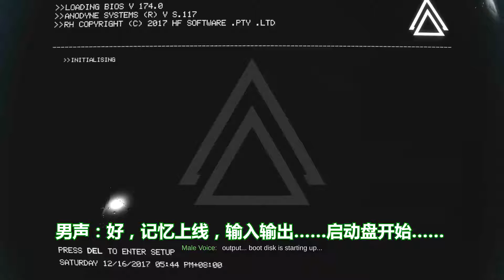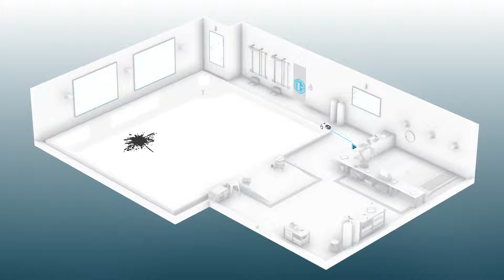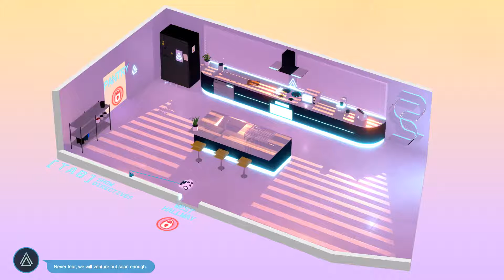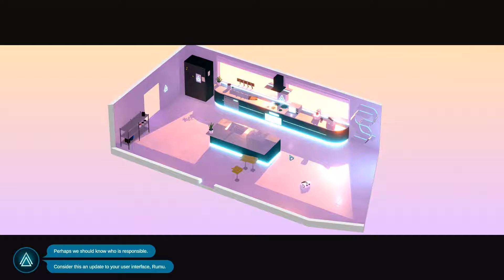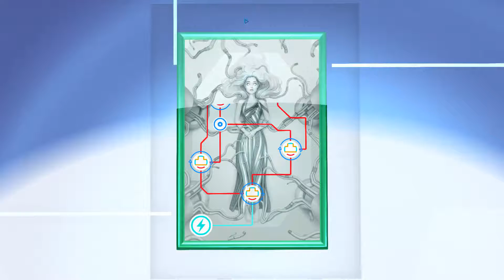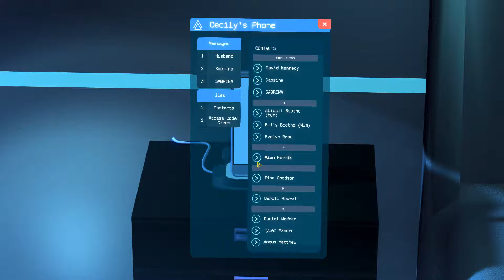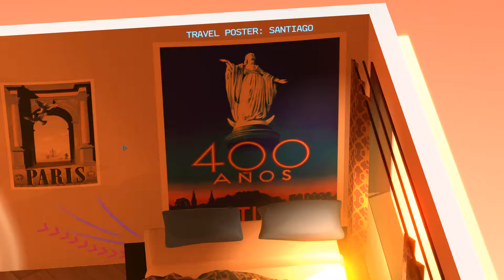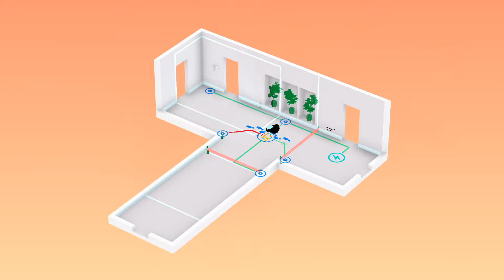【谜之声实况】扫地机器人与爱的故事 Rumu （12月21日完结3p）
相关游戏: Rumu
简介补充: 一款关于扫地机器人、智能AI、家庭、爱与疏远、还有猫的解谜游戏。
觉得剧情还挺神秘，所以就准备录下去试试看啦！